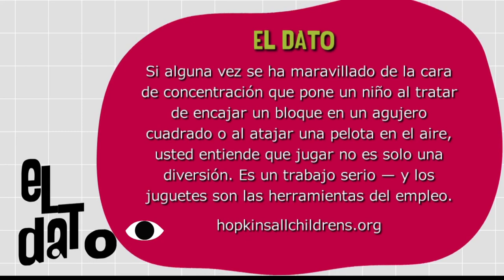Juguetes inteligentes [Paso a Paso Tv] Telemedellín